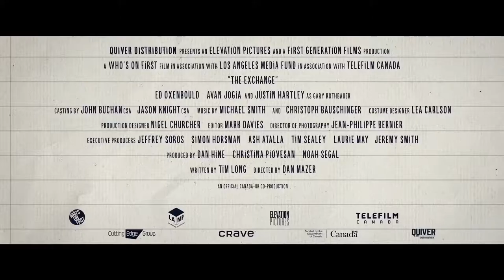The Exchange Official Trailer (2021) - Ed Oxenbould, Avan Jogia, Justin Hartley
Check out the official The Exchange Trailer starring Ed Oxenbould, Avan Jogia, Justin Hartley

UK Release Date: 30 July 2021
Starring: Ed Oxenbould, Avan Jogia, Justin Hartley
Directed By: Dan Mazer

Synopsis: Hoping to find friendship with a French exchange student, an awkward teenager discovers that the student is not as sophisticated and cultured as he assumed.